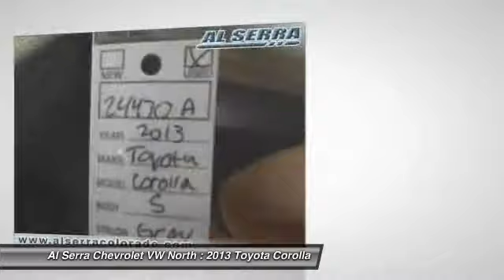2013 Toyota Corolla Colorado Springs, Denver, Castle Rock 24470B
2013 Toyota Corolla S

Come to the experts! All the right ingredients! CarFax One Owner! At Al Serra we believe in 2 things: 1. No Worries - vehicles are safety checked, warrantied, and if you are not satisfied, bring it back. And 2. Al Serra for Less - every day we shop thousands of vehicles online to make sure our prices are the lowest around. Who could say no to a simply outstanding car like this outstanding-looking 2013 Toyota Corolla? It's an amazingly fuel efficient Toyota. No longer will you break the bank when you pull up to the gas pump.